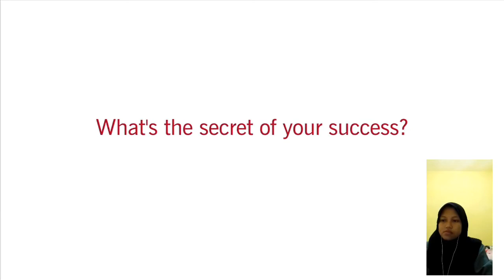Oprah Winfrey | Interpreting Video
This video to fulfill the assignment for the Interpreting courses from the lecturer maam Elok Widiyati, M. Pd. Sultan Agung Islmic University, Semarang. 2022.